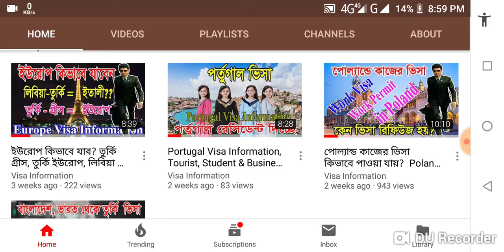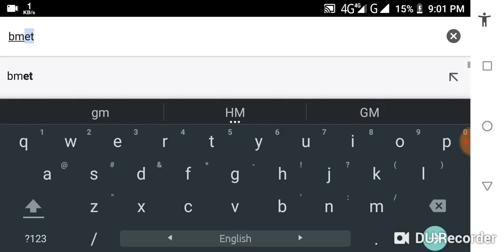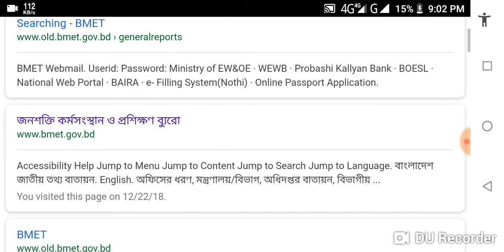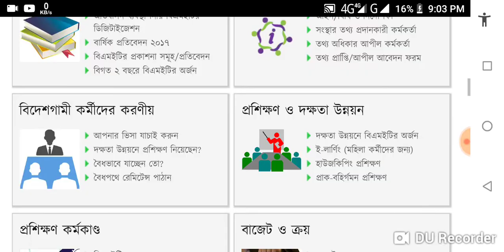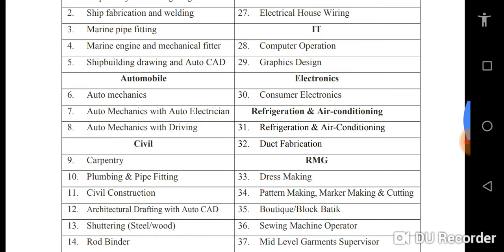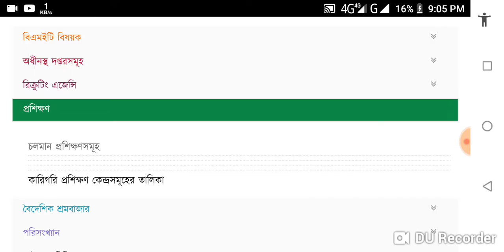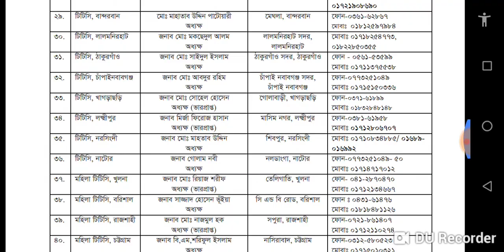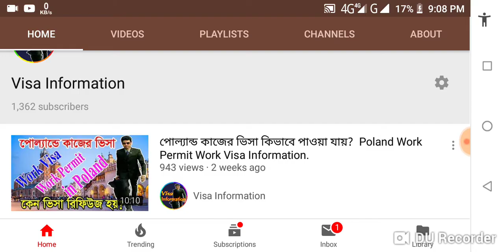জাপানি ভাষা শিখুন, কম খরচে জাপানি ভাষা? Japanese language for Japan Visa, জাপান ভিসার যোগ্যতা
জাপানি ভাষা কোথা থেকে শিখব? কম খরচে জাপানি ভাষা? Japanese language for Japan Visa.

সরকারিভাবে কাজের ভিসা ২০১৯, কম টাকায় কাজের ভিসা, Free Job Visa, Free work Visa 2019 Jordan

মাল্টা ভিসা ২০১৯, মাল্টা জব ভিসার জন্য CV, Cover Letter কিভাবে তৈরি করবেব? Malta Visa 2019

বিনা খরচে জাপানের ভিসার জন্য কিভাবে আবেদন করব? Apply Japan Visa, Japan visa 2019, জাপান ভিসা ২০১৯

ভিসা, ওয়ার্কপারমিট বা যেকোন ডকুমেন্ট চেক করতে গ্রুপে পোস্ট করুন

আপনি কোন তথ্য জানতে চাইলে কমেন্টস করবেন। শুধুমাত্র ভিসা সংক্রান্ত বিষয়ে Whatsapp এ ম্যাসেজ করবেন। দয়াকরে Whatsapp এ কনফার্ম না হয়ে কেউ মোবাইলে কল দিবেন না।

শনিবার থেকে বৃহস্পতিবার সকাল ৯:৩০ থেকে সন্ধ্যা ৭টা পর্যন্ত
চন্দ্রশীলা সুবাস্তু টাওয়ার, ৫ম-বি
৬৯/১, পান্থপথ, ঢাকা-১২০৫